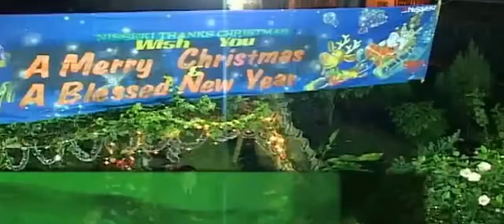EBC Central Choir | Tungnung Pen Ah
►EBC Central Choir
Production - II

►Album: LEMNA LENG HEN